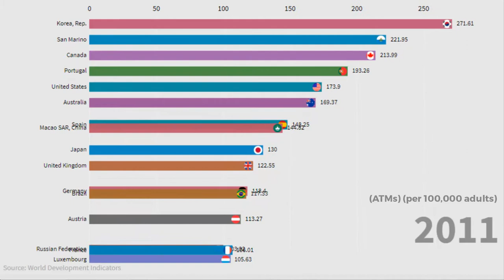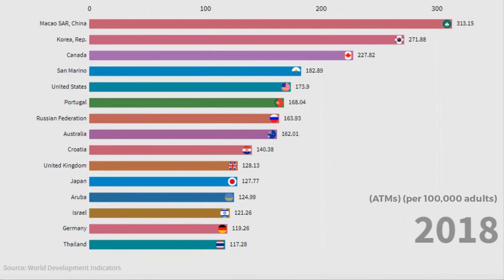Top 15 Countries by Automated teller machines (ATMs) (2004-2018)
Thanks for Your support to Infinite Expertise.

Aruba
Afghanistan
Angola
Albania
Andorra
United Arab Emirates
Argentina
Armenia
American Samoa
Antigua and Barbuda
Australia
Austria
Azerbaijan
Burundi
Belgium
Benin
Burkina Faso
Bangladesh
Bulgaria
Bahrain
Bahamas, The
Bosnia and Herzegovina
Belarus
Belize
Bermuda
Bolivia
Brazil
Barbados
Brunei Darussalam
Bhutan
Botswana
Canada
Switzerland
Channel Islands
Chile
China
Cote d'Ivoire
Cameroon
Congo, Dem. Rep.
Congo, Rep.
Colombia
Comoros
Cabo Verde
Costa Rica
Cuba
Curacao
Cayman Islands
Cyprus
Czech Republic
Germany
Djibouti
Dominica
Denmark
Dominican Republic
Algeria
Ecuador
Egypt, Arab Rep.
Eritrea
Spain
Estonia
Ethiopia
Finland
Fiji
France
Faroe Islands
Micronesia, Fed. Sts.
Gabon
United Kingdom
Georgia
Ghana
Gibraltar
Guinea
Gambia, The
Guinea-Bissau
Equatorial Guinea
Greece
Grenada
Greenland
Guatemala
Guam
Guyana
High income
Hong Kong SAR, China
Honduras
Croatia
Haiti
Hungary
Indonesia
Isle of Man
India
Ireland
Iran, Islamic Rep.
Iraq
Iceland
Israel
Italy
Jamaica
Jordan
Japan
Kazakhstan
Kenya
Kyrgyz Republic
Cambodia
Kiribati
St. Kitts and Nevis
Korea, Rep.
Kuwait
Lao PDR
Lebanon
Liberia
Libya
St. Lucia
Liechtenstein
Sri Lanka
Lesotho
Lithuania
Luxembourg
Latvia
Macao SAR, China
St. Martin (French part)
Morocco
Monaco
Moldova
Madagascar
Maldives
Mexico
Marshall Islands
North Macedonia
Mali
Malta
Myanmar
Montenegro
Mongolia
Northern Mariana Islands
Mozambique
Mauritania
Mauritius
Malawi
Malaysia
North America
Namibia
New Caledonia
Niger
Nigeria
Nicaragua
Netherlands
Norway
Nepal
Nauru
New Zealand
Oman
Pakistan
Panama
Peru
Philippines
Palau
Papua New Guinea
Poland
Puerto Rico
Korea, Dem. People’s Rep.
Portugal
Paraguay
French Polynesia
Qatar
Romania
Russian Federation
Rwanda
Saudi Arabia
Sudan
Senegal
Singapore
Solomon Islands
Sierra Leone
El Salvador
San Marino
Somalia
Serbia
South Sudan
Sao Tome and Principe
Suriname
Slovak Republic
Slovenia
Sweden
Eswatini
Sint Maarten (Dutch part)
Seychelles
Syrian Arab Republic
Turks and Caicos Islands
Chad
Togo
Thailand
Tajikistan
Turkmenistan
Timor-Leste
Tonga
Trinidad and Tobago
Tunisia
Turkey
Tuvalu
Tanzania
Uganda
Ukraine
Uruguay
United States
Uzbekistan
St. Vincent and the Grenadines
Venezuela, RB
British Virgin Islands
Virgin Islands (U.S.)
Vietnam
Vanuatu
Samoa
Kosovo
Yemen, Rep.
South Africa
Zambia
Zimbabwe